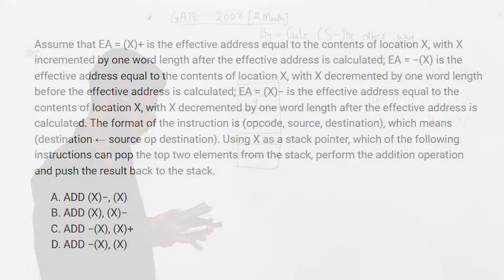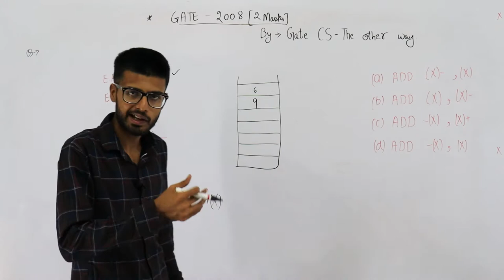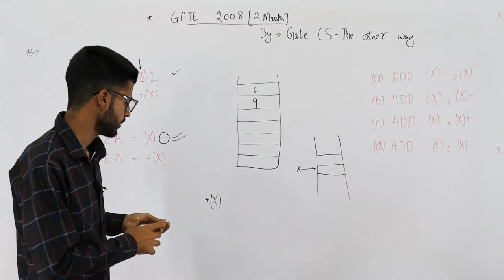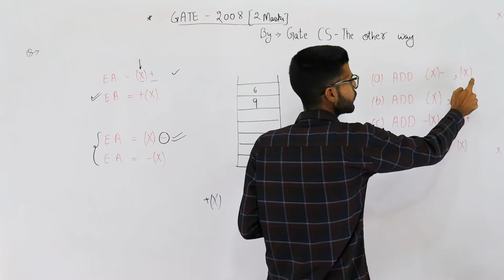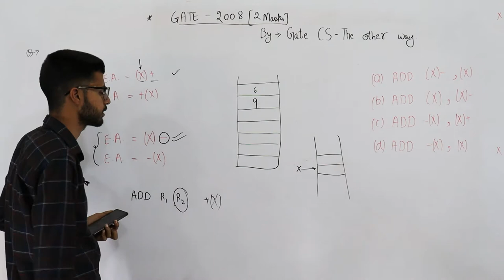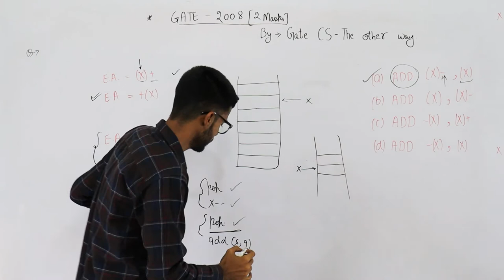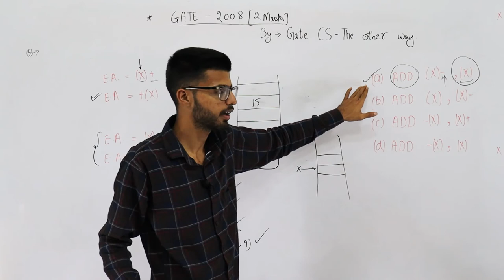Gate 2008 pyq CAO | Assume that EA = (X)+ is the effective address equal to the contents of locatio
Assume that EA = (X)+ is the effective address equal to the contents of location X, with X incremented by one word length after the effective address is calculated; EA = −(X) is the effective address equal to the contents of location X, with X decremented by one word length before the effective address is calculated; EA = (X)− is the effective address equal to the contents of location X, with X decremented by one word length after the effective address is calculated. The format of the instruction is (opcode, source, destination), which means (destination ← source op destination). Using X as a stack pointer, which of the following instructions can pop the top two elements from the stack, perform the addition operation and push the result back to the stack.
(A) ADD (X)−, (X)
(B) ADD (X), (X)−
(D) ADD −(X), (X)+